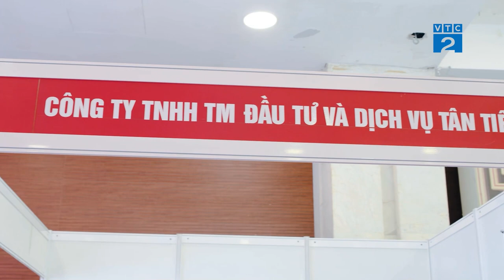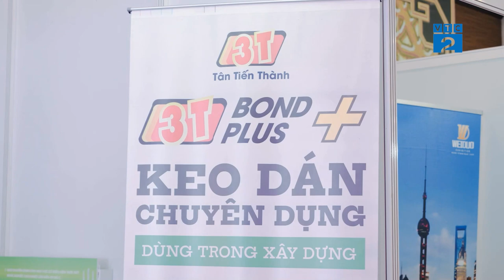Đột phá Tân Tiến Thành 3T tại triển lãm ngành quảng cáo Việt Nam Vietad 2024 | VTC2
Ngày 3/4, tại Cung Triển lãm Kiến trúc Quy hoạch Xây dựng Quốc gia đã diễn ra khai mạc Triển lãm quốc tế Thiết bị và Công nghệ quảng cáo Việt Nam (VietAd HaNoi 2024) và Triển lãm quốc tế Máy móc thiết bị ngành in ấn bao bì, in nhãn mác Việt Nam (VPSE ).

Quy tụ 150 gian hàng, Triển lãm là nơi trình diễn các công nghệ, máy móc tiên tiến của ngành quảng cáo như: Máy in chất lượng cao, khổ rộng, tốc độ nhanh và chi phí in thấp; công nghệ in chuyển nước, in tem UV DTF dán trên mọi chất liệu, in nhũ vàng, nhũ bạc trên tất cả chất liệu; màn hình LED trong suốt (Sunmax-led); các loại keo dán siêu dính chịu nhiệt cùng hàng trăm máy móc, công nghệ và vật liệu mới nhất trên thị trường.

Công ty Tân Tiến Thành độc quyền thương hiệu 3T đã tham gia triển lãm trưng bày gian hàng 3T tại gian A68. Tại triển lãm công ty Tân Tiến Thành đã giới thiệu giới thiệu đến quý khách hàng nhiều dòng sản phẩm mới thương hiệu 3T: Keo dán vật tư quảng cáo mới, phụ gia ô tô xe máy, phụ gia điện thoại...

Đặc biệt công ty Tân Tiến Thành đã giới thiệu đến quý khách hàng và quý đối tác dòng sản phẩm keo dán 3T bond chịu nhiệt độ cao và thời tiết khắc nghiệt phù hợp với thời tiết việt nam ngày càng nắng nóng. Sản phẩm dùng dán đa năng mọi vật liệu đặc biệt phù hợp với dán alu, mica, sắt trong ngành quảng cáo.